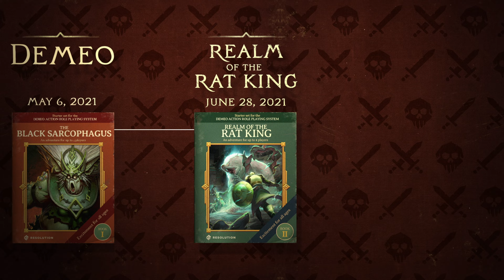Demeo | Post-Launch Roadmap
Click play to watch our monstrously ambitious 2022 plans for @demeogame!